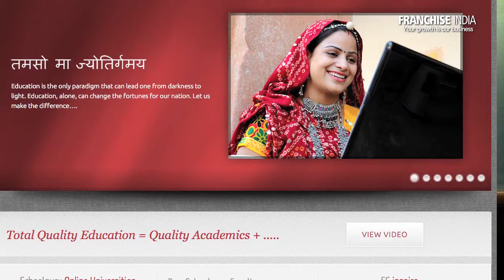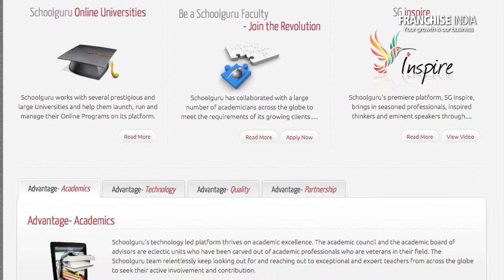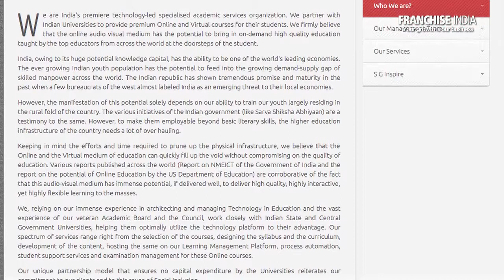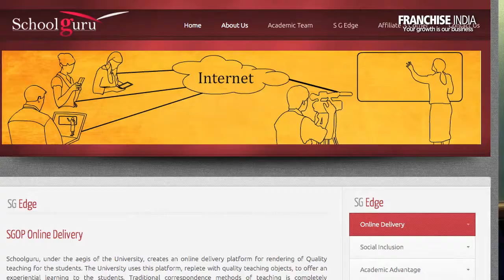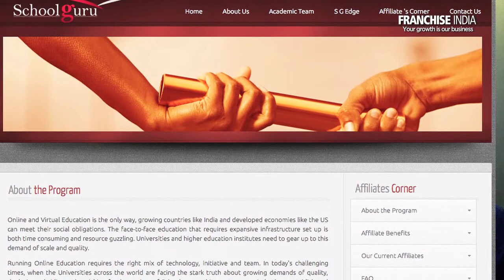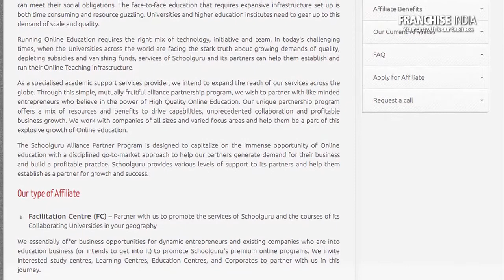Technology has power to disseminate knowledgeacross the world: Shantanu Rooj, Schoolguru.in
Shantanu’s passion for entrepreneurship has allowed him to open his new venture in the form of Schoolguru in year 2012. It is academic support services organization providing technology based academic services to Indian universities.  Rooj is a CBSE All India Topper and a Gold Medalist in Engineering from IIT (BHU) Varanasi and has successfully completed his Masters in Business Administration from JamnalalBajaj Institute of Management Studies, Mumbai.  He has an experience of more than 17 years in the field of Information Technology Architecting and Consulting.

Entrepreneur India interacted with him to develop better understanding of distance learning, its current scenario in India and how schoolguru is helping in bridging the existing market gap.